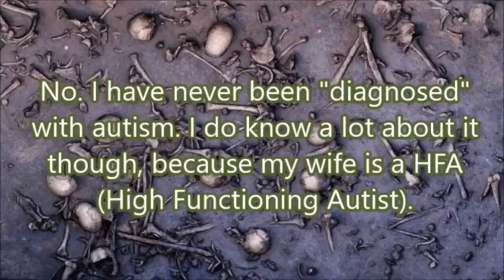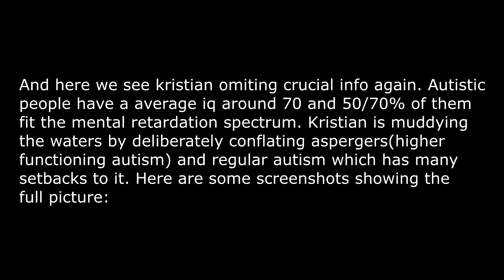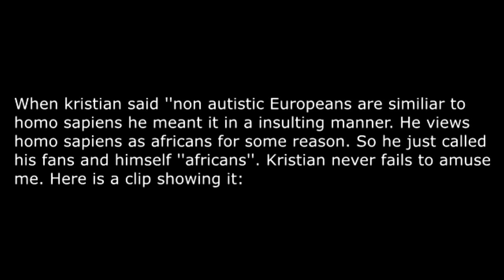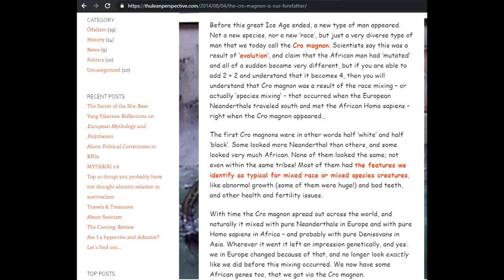A deeper look in to the claims of kristian regarding autism